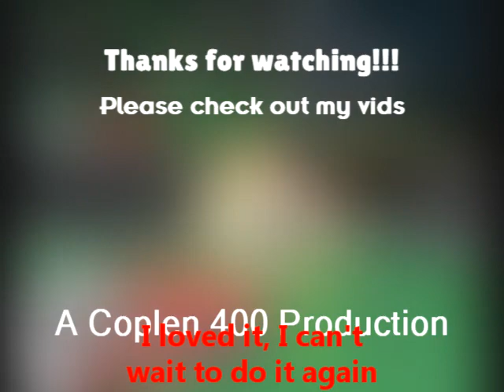Chef Kawasaki Tap Dancing with Bandana Waddle Dee Together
Chef gets to tap dance with Bandana Dee together, hooray!!!
If you want to see a playlist of my Chef Kawasaki Tap Dance videos